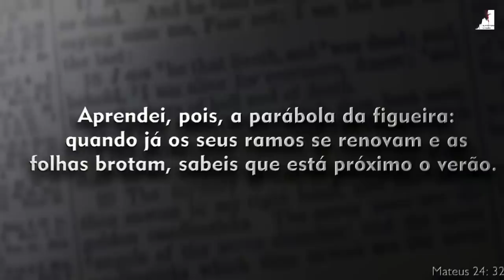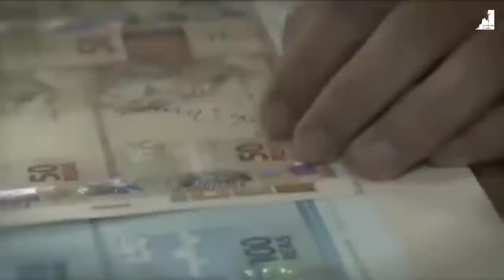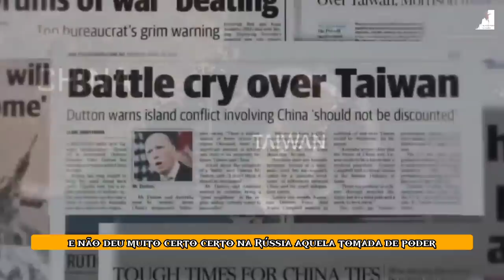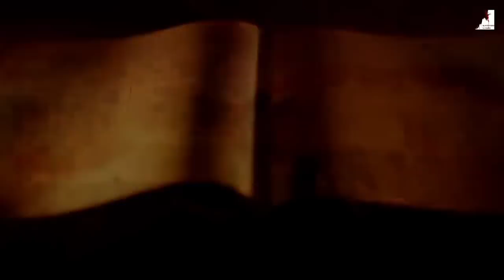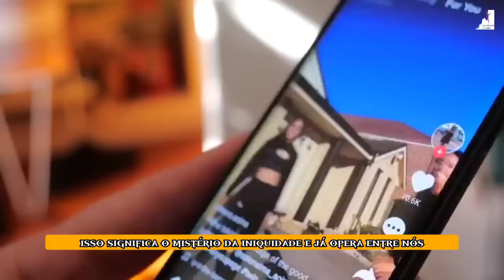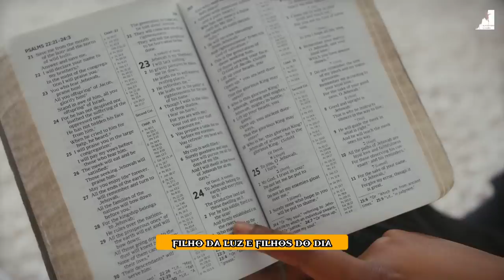PREPAREM-SE PARA O QUE ESTÁ POR VIR!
O que Pastor Pedro Dong nos fala neste vídeo.
"Preparado para descobrir os segredos que ameaçam o mundo e a igreja como a conhecemos? Neste vídeo, exploramos a terrível inversão de valores que está destruindo o tecido da sociedade moderna. Enquanto ideologias anti-religiosas e anti-cristãs se espalham como fogo selvagem, muitos se perguntam se esses são os sinais do fim dos tempos profetizados na Bíblia.

🔸PREGAÇÕES

🔸 SÉRIE APOCALIPSE

🔸EZRA MA

🔸MIGUEL MA

🔸Queridos irmãos!